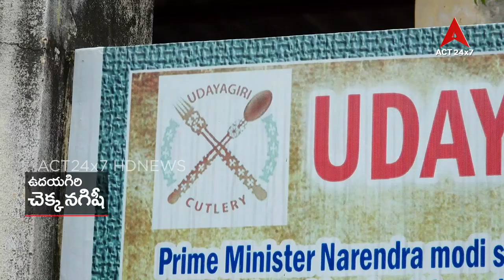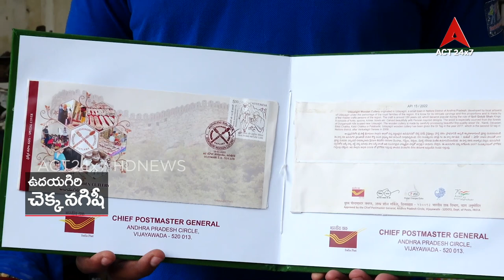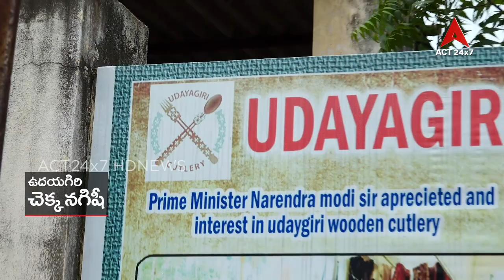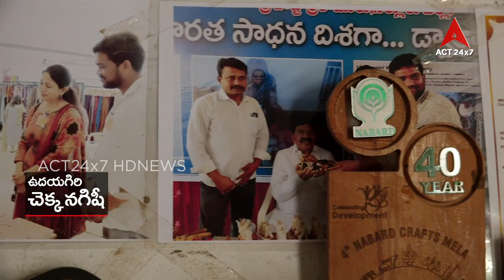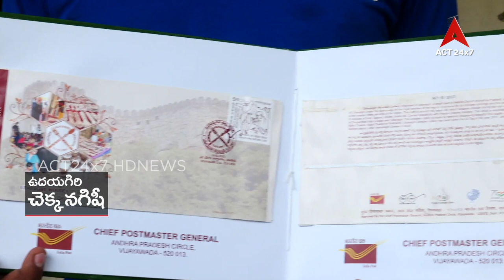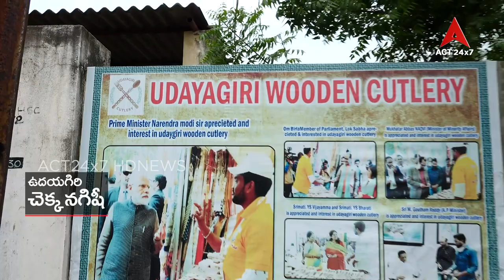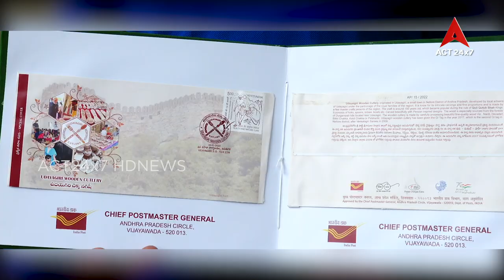UDAYAGIRI WOODEN CUTLERY SPECIAL